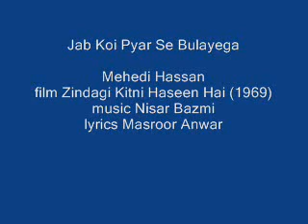Jab Koi Pyar Se Bulayega by Mehedi Hassan